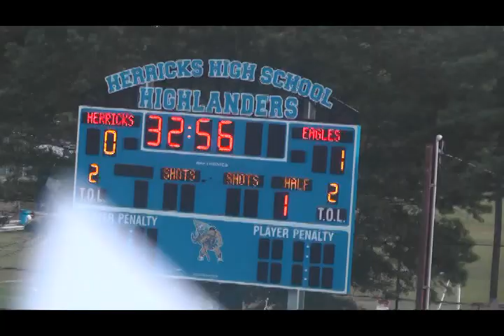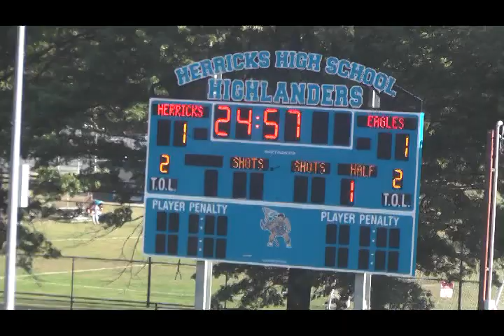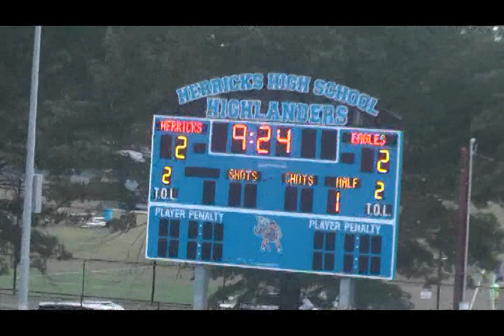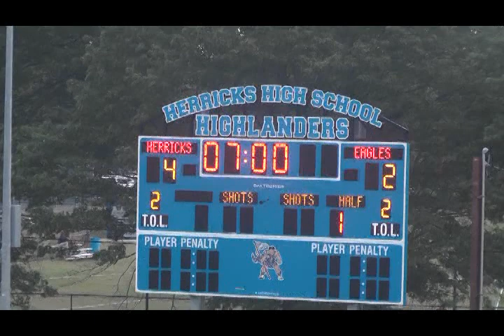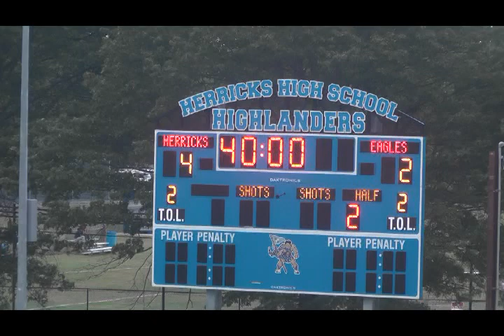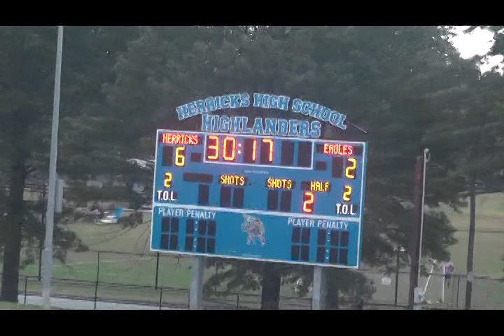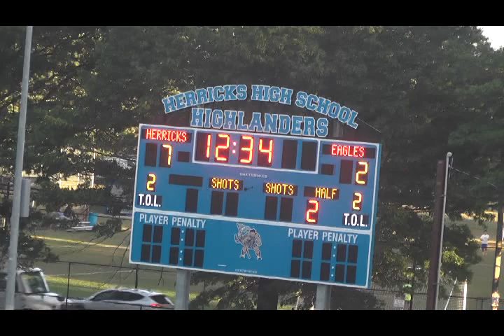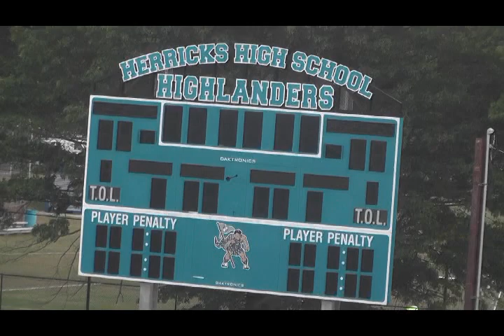HHS GV SCR 9 29 21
Herricks High School's Girl's Varsity Soccer 9-29-21